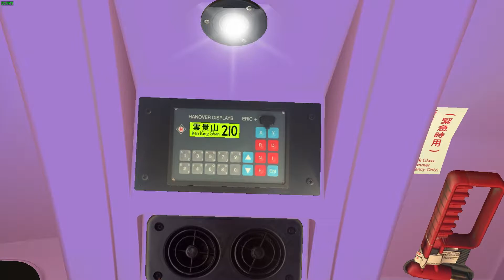[OMSI 2] GreenIsland V.2 CTB Route N20 西樂工業邨→麻生街｜CTB Alexander Dennis MMC 12.8m 6319 TZ9596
Map (Credit: Jeremy, Happy, HYF, Joseph Li, UD William)
Viewpoint is edited.

Laptop Specifications:
Laptop: Lenovo Legion Y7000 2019 (Y7000 SE 2019)
Display: 15.6'' FHD IPS Display (144Hz, 72%NTSC, 300nits)
CPU: Intel Core i7-9750H (6C/12T, 12MB Cache, Max 4.5GHz)
GPU: NVIDIA GeForce RTX 2060 (6GB GDDR6 VRAM)
RAM: Samsung 32GB (2 x 16GB) DDR4 2666MHz SODIMM
SSD: Intel 760p 1TB M.2 2280 PCIe SSDPEKKW010T8L